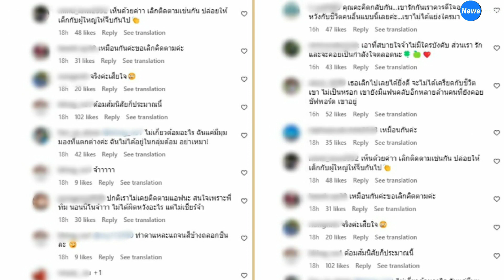งานเข้า แอฟ ทักษอร โดนคนเมนต์แรงมาก หลังนนกุลสารภาพจีบอยู่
เขาจีบกันจริงๆที่ทางด้านพระเอกดัง "นนกุล ชานน สันตินธรกุล" ออกมาให้สัมภาษณ์ว่ากำลังคุยกับ "แอฟ ทักษอร" ตนเป็นฝ่ายจีบก่อน และตอนนี้ก็คุยอยู่แค่คนเดียว ท่ามกลางคนบันเทิงและแฟนคลับต่างฮือฮา ที่ในที่สุดวันที่รอคอยก็มาถึง ต่อไปก็รอวันทีทั้งคู่เรียกว่าแฟน

แต่ดูเหมือนว่างานนี้ ก็มีชาวเน็ตหลายคนต่างไม่เห็นด้วยถ้าคู่นี้คบกันจริงๆ คอมเมนต์บอกกันว่า

- โชคดีนะแอฟ เราเลิกกัน ยอมรับว่าผิดหวัง ฉันขอโทษไม่ขอติดตามแล้ว
- เห็นด้วยค่าา เลิกติดตามเช่นกัน ปล่อยให้เด็กกับผู้ใหญ่ให้จีบกันไป
- เหมือนกันค่ะขอเลิกคิดตามค่ะ
- เสียใจ
- ปกติเราไม่เคยติดตามแอฟนะ สนใจเพราะพี่ทิม นอนนี้โนจ้าาา ไม่ได้ผิดหวังอะไร แต่ไม่เชียร์จ้า
- ติดตามพี่แอฟมานานมากเหมือนกันค่ะแต่อินไม่ลงด้วยจริงๆ นนกุลเด็กเกิน
- เธอเลิกไปเลยได้ยิ่งดี จะไม่ได้เครียดกับชีวิตเขา ไม่เป็นหรอก เขายังมีแฟนคลับอีกหลายล้านคนที่ยังคอยชัฟพอร์ต เขาอยู่
- อยากเห้นตอนจบของเรื่องนี้อ่ะ